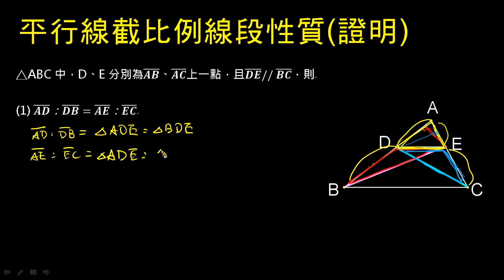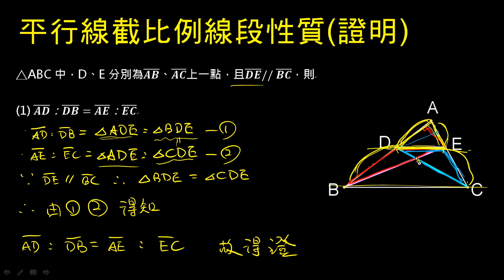【基礎】平行線截比例線段性值 1：證明